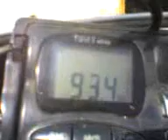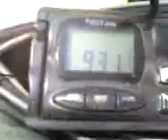09 08 08 1328 - image from BNT 1 ch R5 shumen venets